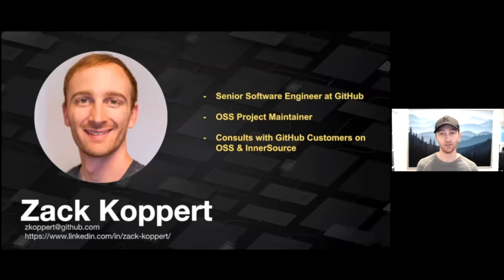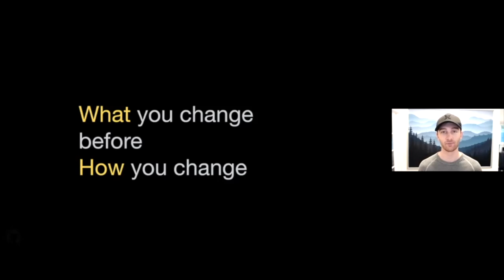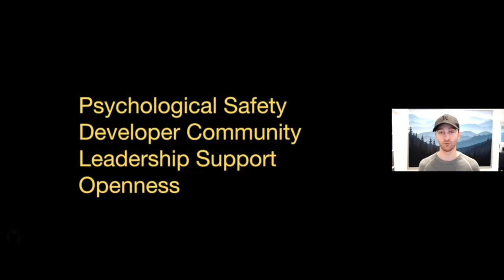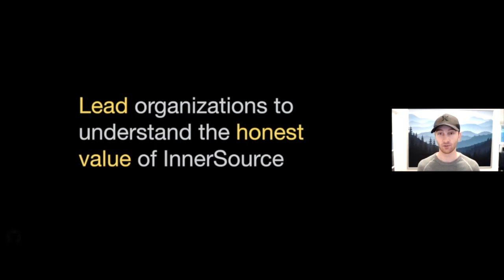Zack Koppert (GitHub) - InnerSource in Government: Trust & Vulnerability - IS Summit 21 Part 1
Zack Koppert (GitHub) - InnerSource in Government: Trust & Vulnerability

InnerSource in Government: Trust and Vulnerability
InnerSource can be difficult to initiate and grow in an organization. InnerSource in government can add additional layers of complexity and institutional resistance. This talk will address building a strong foundation for InnerSource by focusing on organizational trust and modeling vulnerability. A counterintuitive approach to achieving widespread adoption that has made significant impact in government organizations.

Zack Koppert (GitHub)

In previous roles he has led an innovation movement that got people to dedicate time to thinking outside the box, founded an Open Source office inside a 70 year old Tech company, and built software security training from the ground up. A force of inspiration, Zack is now in the middle of gardening an InnerSource movement inside US government.